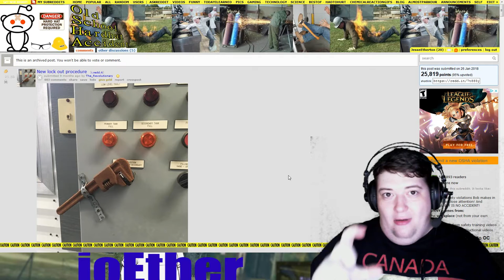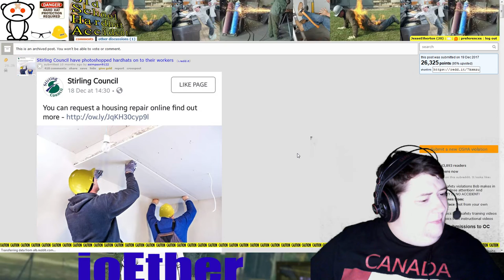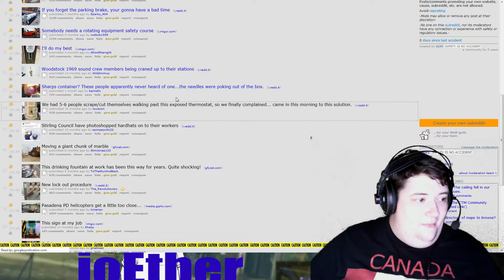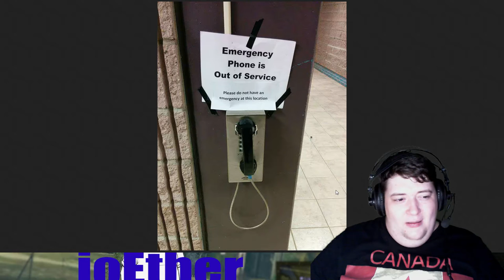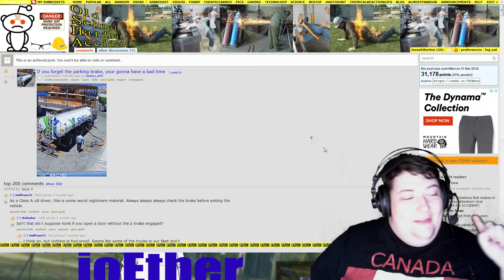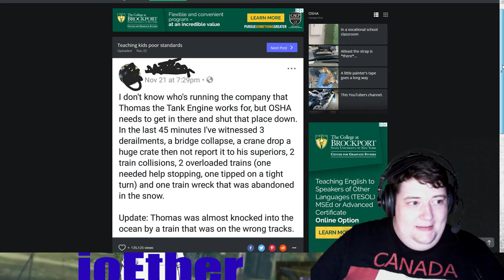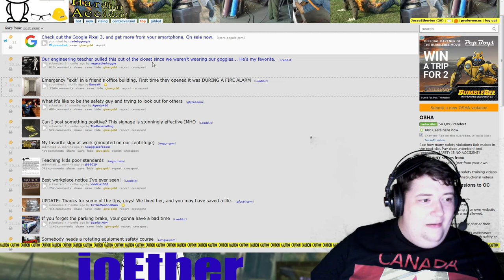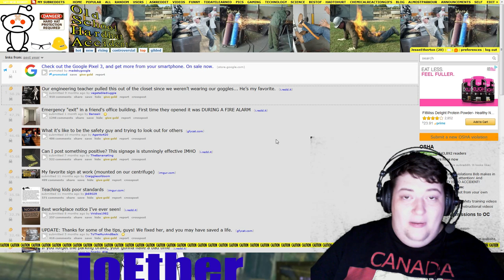DON'T PARK A HELICOPTER LIKE THIS! - OSHA - Reddit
See how many safety violations Bob makes in the next clip. Pay close attention! And remember, SAFETY IS NO ACCIDENT!